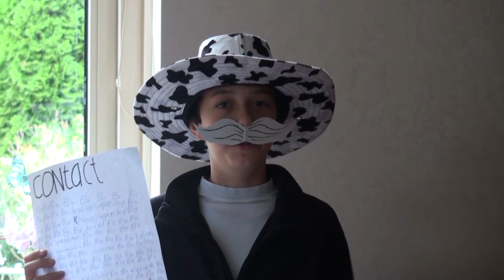Koeiensupershop - DHPshow ft. Daniëls zus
koop spullen in deze supermarkt